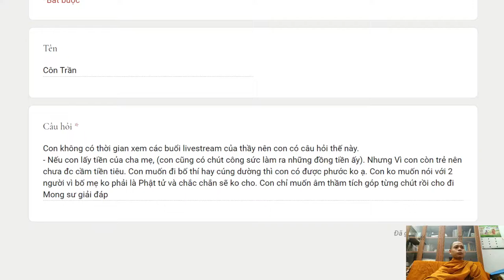262. Lấy tiền cha mẹ đi làm phước có nên hay không?